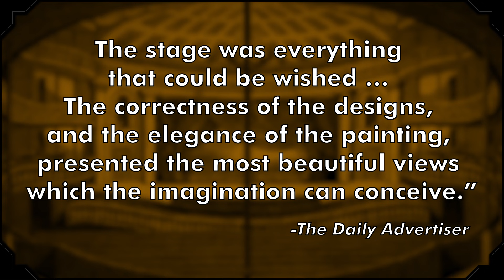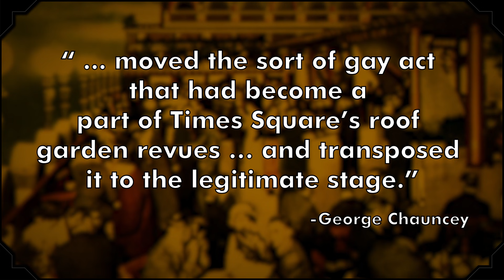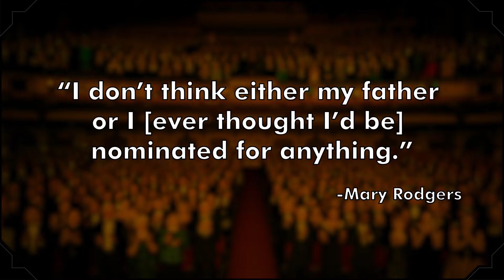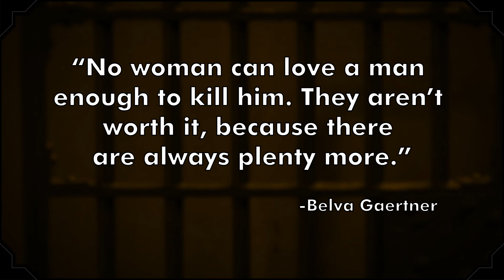23 Dramatic Facts About Broadway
Broadway is a street in New York, but it's also practically synonymous with musical theater. The Broadway facts in this episode of The List Show will shed light on some of the pre-theater history of The Great White Way (and you'll find out when it first earned that nickname). You'll also learn facts about Broadway in its infancy and dig into some of its most recent box-office bonanzas.